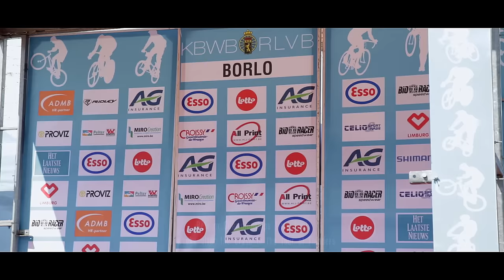April part 2: The comeback ft. Nathan Van Hooydonck